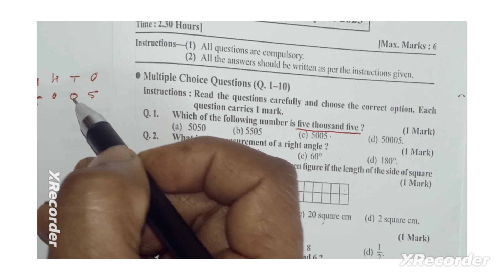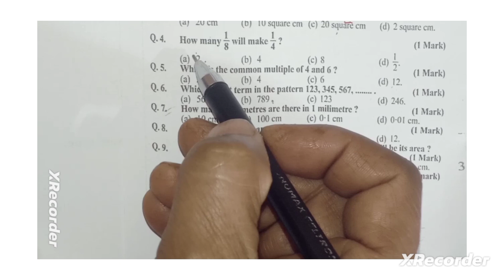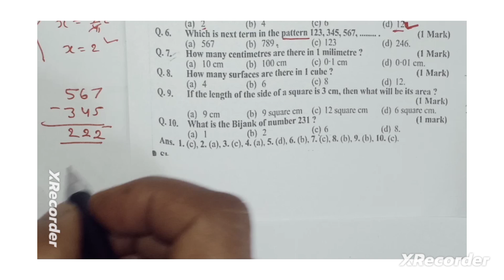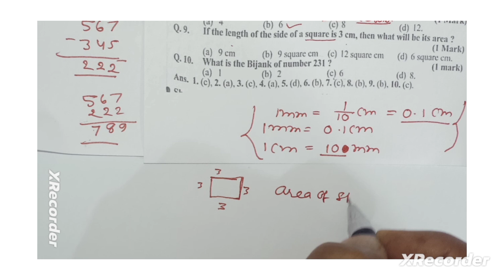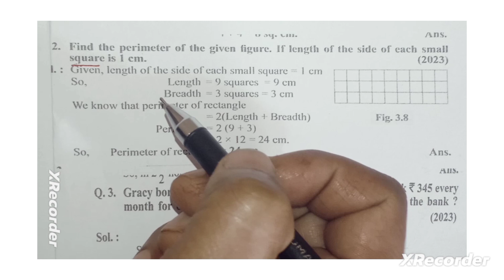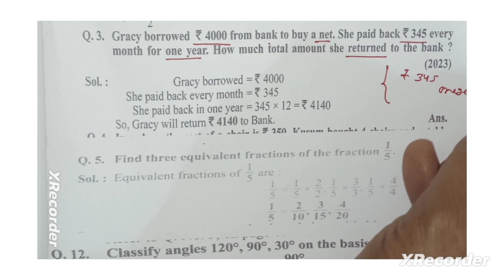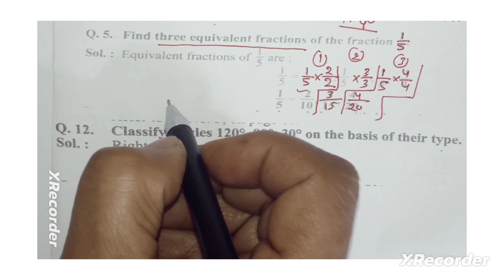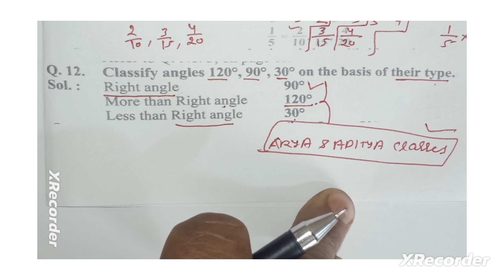mathematics class 5 MP board question paper 2023 Pariksha adhyayan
Arya and Aditya classes
MP board question paper Pariksha adhyayan 2023